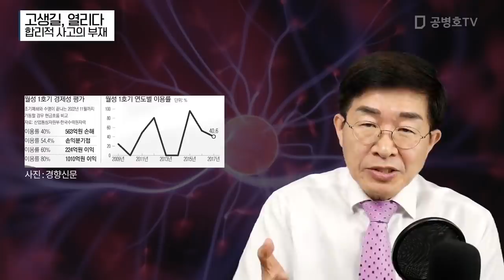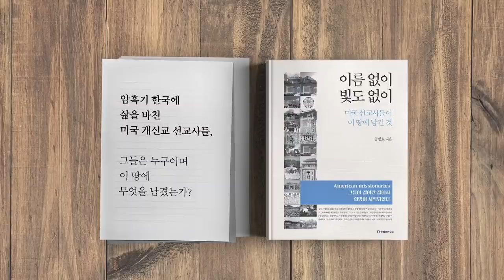고생길, 열리다 [공병호TV]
고생길, 열리다

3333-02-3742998 카카오은행 (예금주 : 공병호) / (텔레뱅킹 : 090 & 은행코드 : 90)